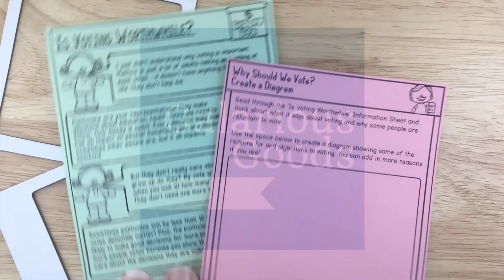Why Should We Vote? - Teaching Resource Preview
Explore some of the reasons voting should be encouraged with these government lesson activities. With an introductory learning activity, information sheet and a range of follow up activities, this is the perfect resource as your students engage with civics in the classroom.